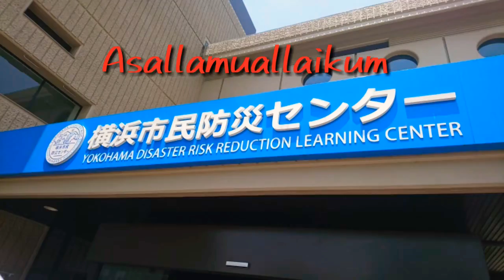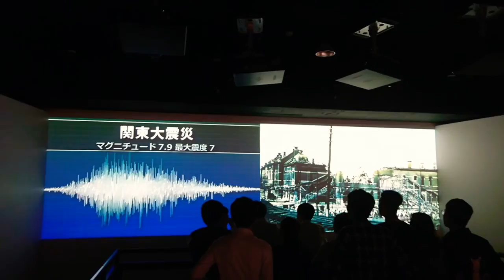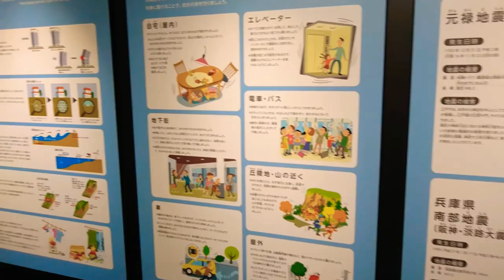Japan Vlog Part 2 || SIMULASI GEMPA DI JEPANG 🇯🇵 KAYA ASLI NYA, NGERI TAKUT BANGET...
どうも、、
Asallamuallaikum السلام عليكم
Balik lagi di Youtube Channel gw, Aink_Ridwan !!! 🇲🇨 🇯🇵
YEAY 🎉👏🤩

Video kali ini, gw bareng sama temen2 abis pergi ke MUSEUM GEMPA, bagaimana cara agar bisa menyelmatkan diri dari gempa di Jepang!
Karena di Jepang adalah salah satu negara dimana banyak terjadi gempa. Mau itu gempa kecil, sedang, sampai yang paling fatal 😱😨
100 tahun lalu, gempa besar menimpa bagian daerah Tokyo dan Kawasaki ( tempat gw tinggal sekarang )
Dan info nya lagi, 100 tahun sekali ada gempa besar di daerah gw ini, sampai sekarang sudah hampir 70 tahunan setelah gempa besar itu..
Semoga gw gak apa2 ya minasan! Aamiin 😇😇😇

So...
Gimana keseruanya, tonton sampai habis ya
Kalau ada pertanyaan apapun, jangan malu buat komen yaa 👍👍👍

📹 Recording
💯 Sony Camera RX-100 III
🎞 Video editing
💯 Wondershare Filmora